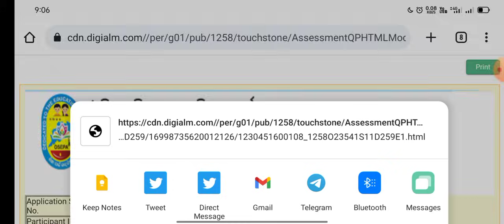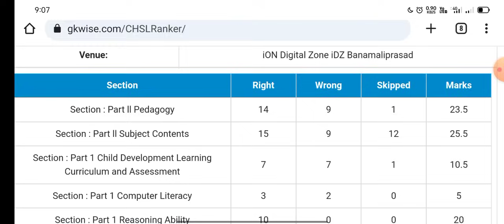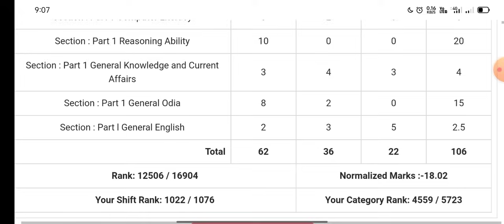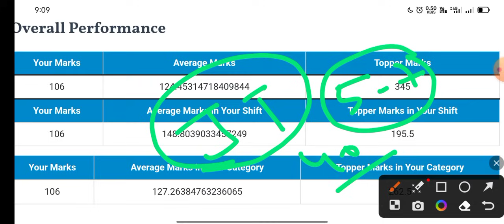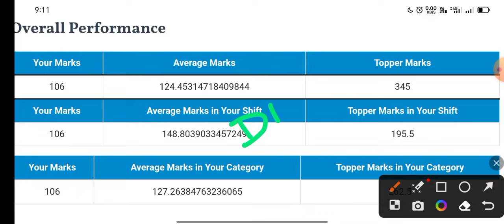Odisha junior teacher Normalization mark check and it's accuracy 2023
what's community group -